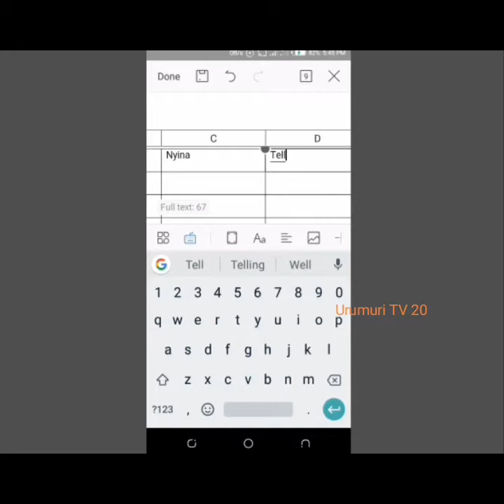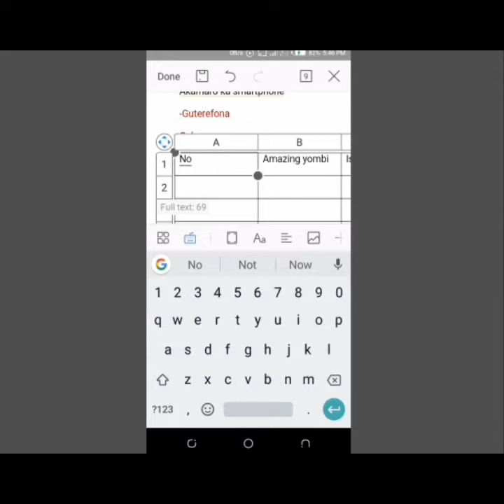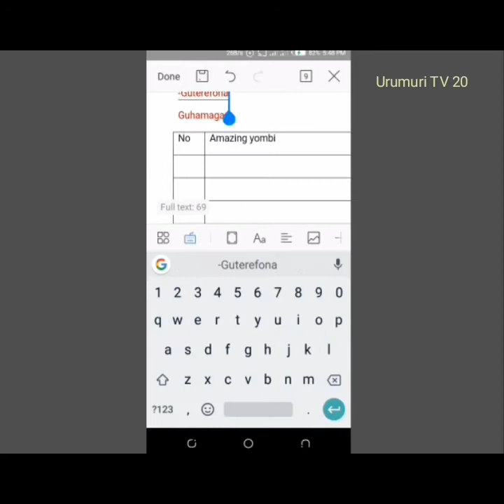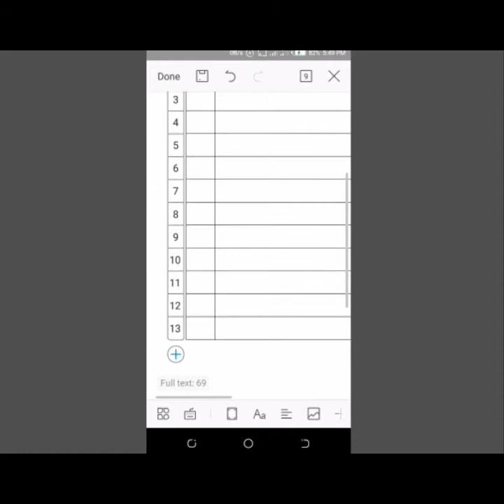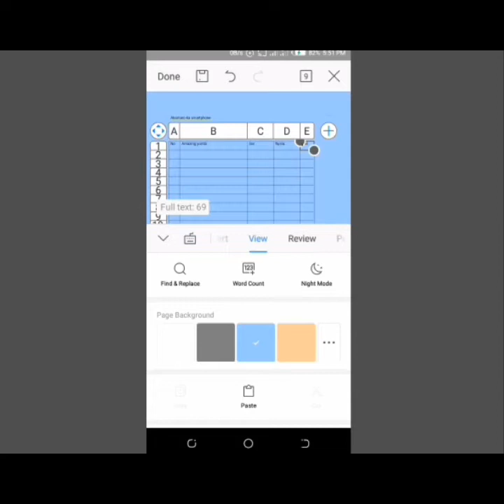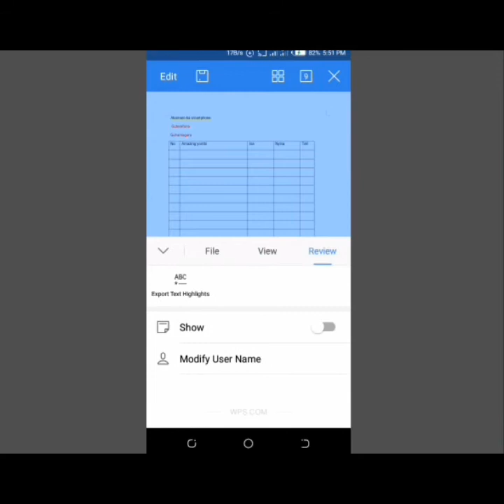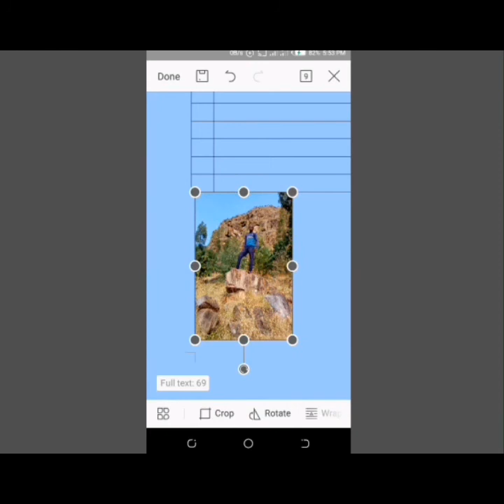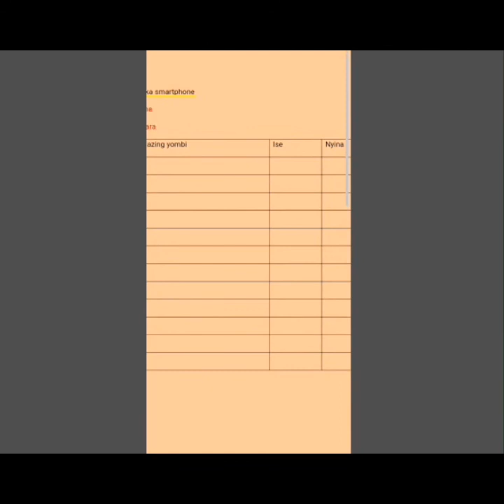Igice cya 2 /part ll guca table,gushyiraho_ifoto gitumo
iyi video nigice cya2 kigaragaza uburyo waca taburo/table no kogeraho amafoto blank page uburimo wandikiraho.
unlimited tv rw afrimax tv online